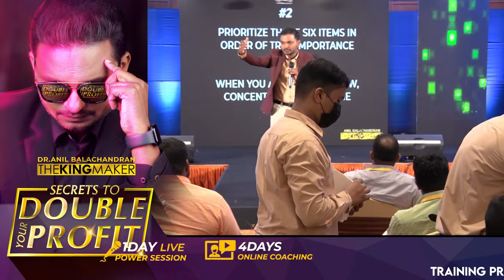4 കോടി വിലയുള്ള ഒരു ഉപദേശം | Dr. ANIL BALACHANDRAN | അനിൽ ബാലചന്ദ്രൻ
നിങ്ങളുടെ ലാഭം ഇരട്ടിയാക്കുവാനുള്ള രഹസ്യങ്ങൾ!!!

മലയാളം ബിസിനസ്സ് ട്രെയിനിങ് ചരിത്രത്തിലെ ഏറ്റവും മൂല്യമുള്ള ട്രെയിനിങ് പ്രോഗ്രാം!!!

ഒക്ടോബർ 27 കൊച്ചിയിൽ
ഒക്ടോബർ 30 ദുബായിൽ

✅ Marketing Secrets
✅ Sales Secrets
✅ Brand Positioning Secrets
✅ Time Management Secrets
✅ High Value Pricing Secrets
✅ Wealth Creation Secrets

Anil Balachandran The Kingmaker Presents
“Secrets To Double Your Profit”